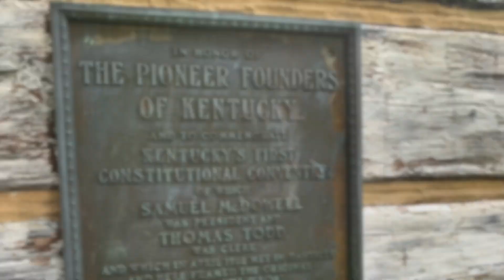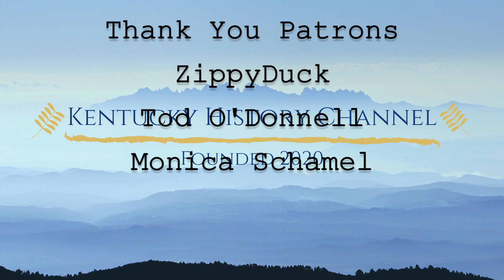A History of Richard Anderson Sr.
Richard Anderson Sr. is the patriarch of the Anderson family of Kentucky. He fought in the Revolutionary War with Washington and Lafayette. After the war he moved to Kentucky where his family grew and influenced the state.

Sources:
The Kentucky Encyclopedia